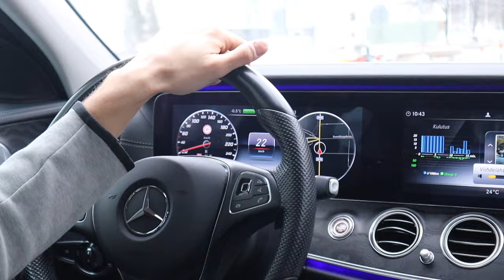UIMAHYPPY SHOW Hämeenlinnassa🪼 Behind the scenes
Uutta ARA Merchiä nyt myynnissä!

@vesikauhutour   Hämeenlinna oli leija! 🪼Kiitos kaikille ketä oli mestoilla! 💙

(Arttu Laitinen, ara, se on pakko tehä, arttulaitinen, seonpakkotehä,, nino ärling, maauimala, uimahyppy, kartsa, uimahyppykisa, pellehyppyjä, hulluja uimahyppyjä,  kartsakisa, uimahyppy show, kartsa show, pellehyppy show, hämeenlinnan uimahalli, vesikauhu)